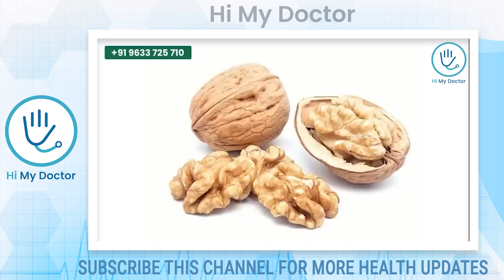സ്ട്രോക്ക് വരുന്നതിന്റെ മിനിട്ടുകൾക്ക് മുൻപ് ശരീരം കാണിക്കുന്ന നാല് അടയാളങ്ങൾ | Stroke varathirikkan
Dr samiya E
Dr. Basil'shomeo hospital
Pandikkad, mpm dt

സ്ട്രോക്ക് വരുന്നതിന്റെ മിനിട്ടുകൾക്ക് മുൻപ് ശരീരം കാണിക്കുന്ന നാല് അടയാളങ്ങൾ

stroke varathirikkan
stroke vannal malayalam
stroke symptoms
stroke treatment
stroke symptoms malayalam
stroke symptoms malayalam,
mini stroke symptoms malayalam,
minor stroke symptoms malayalam,
stroke early symptoms malayalam,
symptoms before heart attack or stroke malayalam,
causes of stroke in malayalam,
reason for stroke in malayalam,
stroke lakshanangal,
heat stroke symptoms malayalam,
stroke symptoms in malayalam,
symptoms of stroke in malayalam,
symptoms of stroke malayalam,